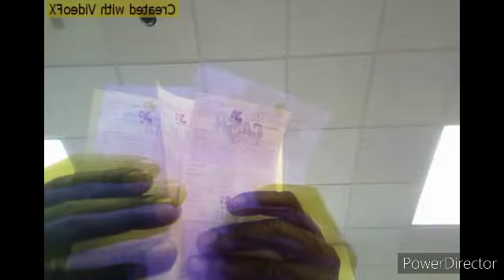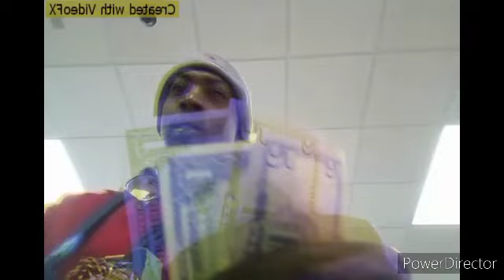A Jizzzle's dream movie #108!